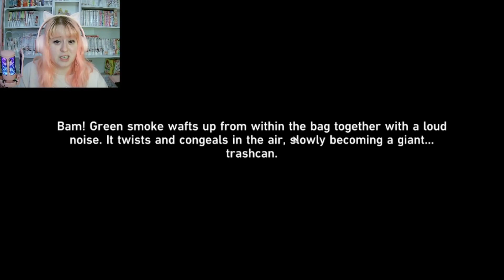We meet a Stowaway! | Honkai Starrail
Glitter Games: Glitter Games! - YouTube
Glitter Em: Glitter Em - YouTube
Glitter Vods: Glitter Vods - YouTube

Don’t stop fighting